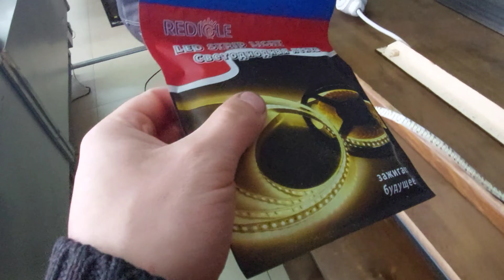Лофт своми руками проект магазин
лофт проект магазин